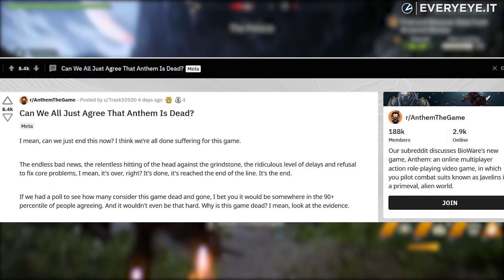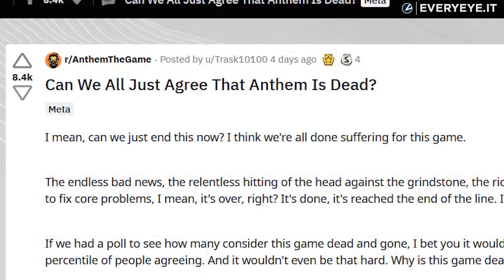Anthem è morto? Le reazioni dei giocatori!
Dopo un lancio problematico, che ha diviso il pubblico dal day one, e un supporto post lancio claudicante, che ancora fatica a rispondere con efficacia al feedback dell’utenza, Anthem continua a calare nelle classifiche di gradimento di internet.